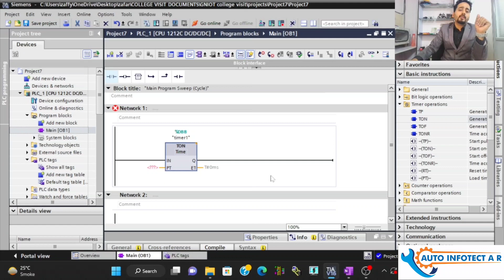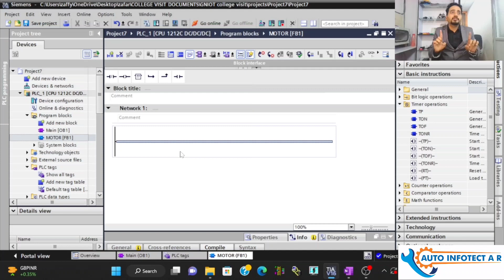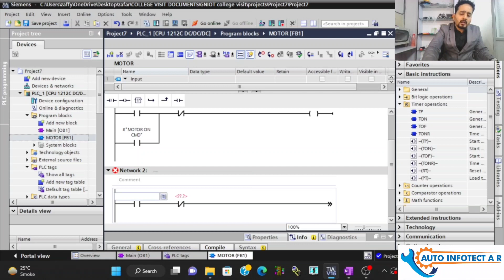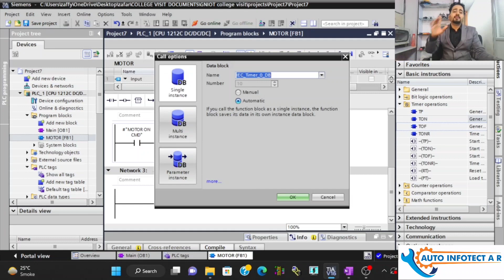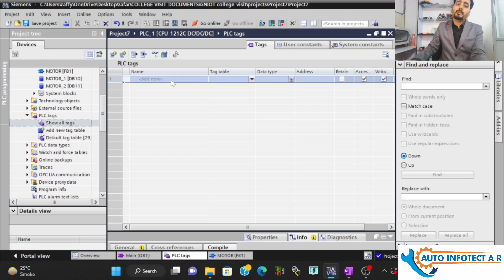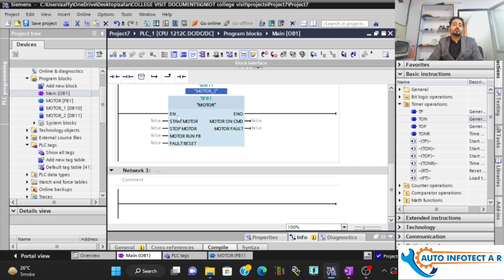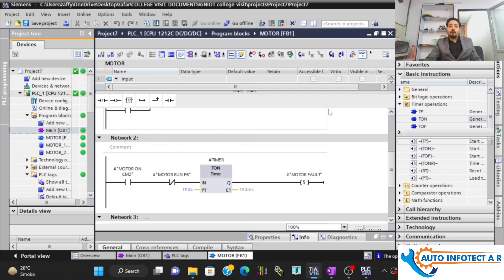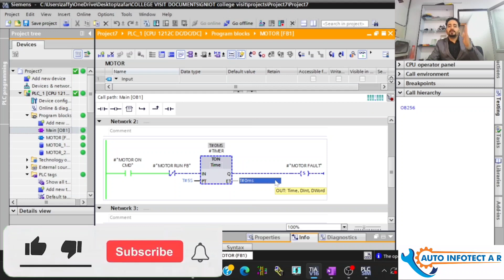PLC K मोटर का FUNTION BLOCK KI LOGIC KAISE BANAYEGE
ye Video m  MOTOR KA FUNCTION BLOCK KA PLC LOGIC KAISE BANAYA JATA HAI YE  karke dikhaye hai.
 Please contact.